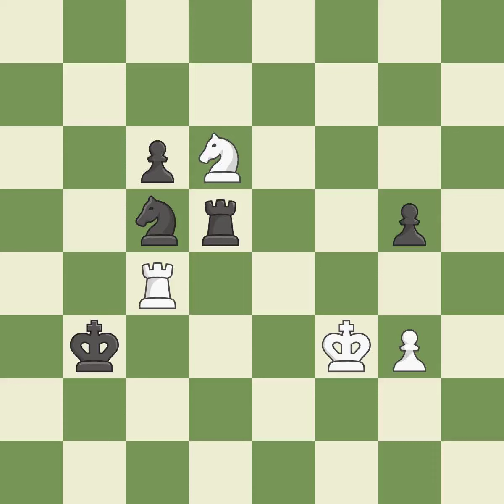White Nakamura, Hi, Black Carlsen, M.,Slav Defense: Modern, Quiet Variation, 4...a6, Event World Bl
Slav Defense: Modern, Quiet Variation, 4...a6, Event World Blitz 2016, Site Doha QAT, Date 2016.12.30, Round 14.1, White Nakamura, Hi, Black Carlsen, M., Result 1/2-1/2, ECO D11, WhiteElo 2779, BlackElo 2840, PlyCount 111, EventDate 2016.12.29, EventType swiss (blitz), EventRounds 21, EventCountry QAT, SourceDate 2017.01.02